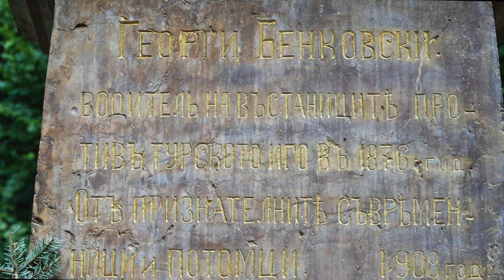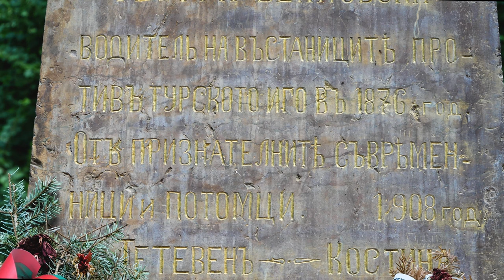Река Костина / Kostina River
Река Костина е приток на Бели Вит, вливайки се в него в село Рибарица. Минава покрай паметни места, където се срещат легендите за Костин войвода и вечно живият спомен за Бенковски, намерил смъртта си край Кървавото кладенче в местността Костина.

The Kostina River is a tributary of Beli Vit, flowing into it in the village of Ribaritsa. It passes by memorial places where the legends of Kostin the Voivode and the ever-living memory of Benkovski, who met his death near the Bloody Well in the Kostina area, meet.

Приятели не забравяйте да се абонирате за канала и да коментирате за да ни стимулирате да продължаваме да правим такива видеа. Благодарим!